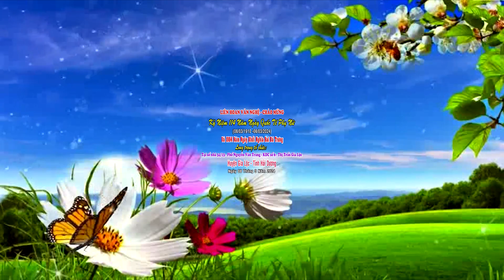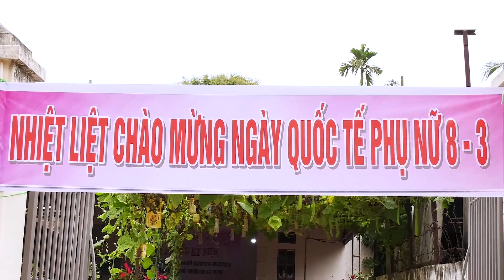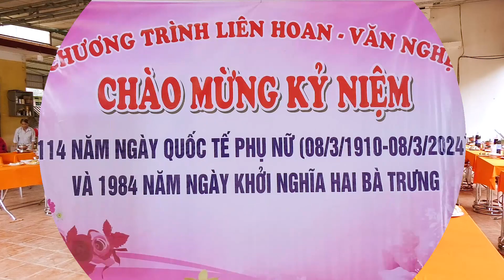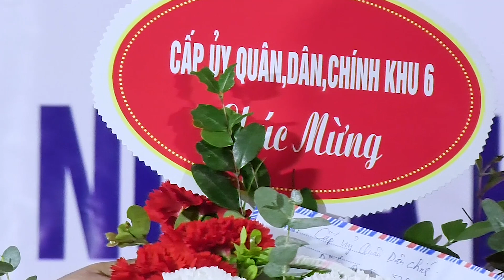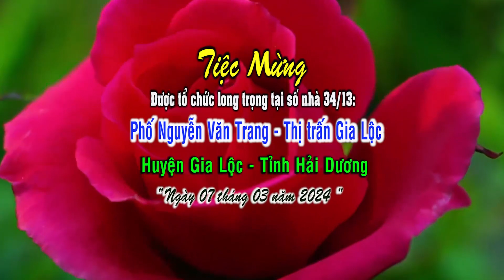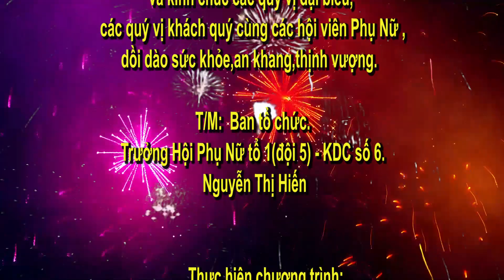Hội Phụ Nữ Đội 5 - KDC số 6 -TT Gia Lộc - Liên Hoan Văn Nghệ Chào Mừng Ngày Quốc Tế Phụ Nữ 8/3/2024